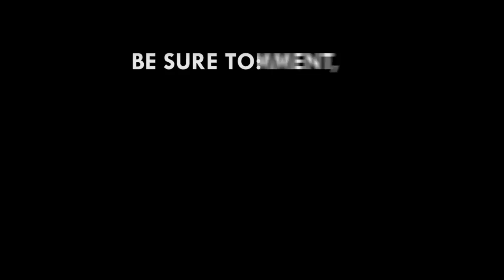GH¢291 million accrued to state from 2017 to 2021 - Abu Jinapor